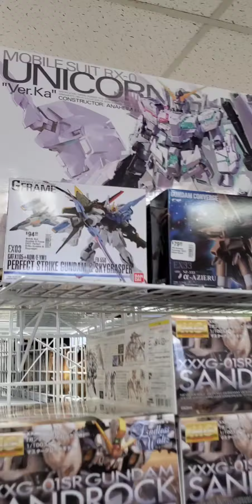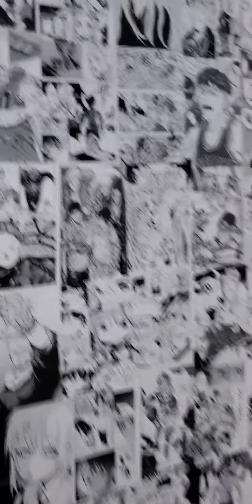Blackjack Anime Store second store opening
Blackjack Anime Store just happened to open a second store during the weekend for the Palmetto Bay, Coral Reef area and surrounding neighborhoods. Check them out on their socials and you can also shop online on their website!!